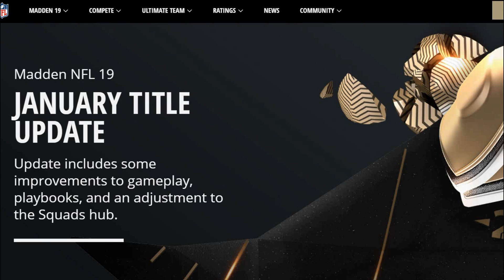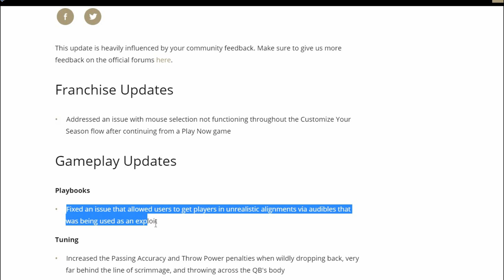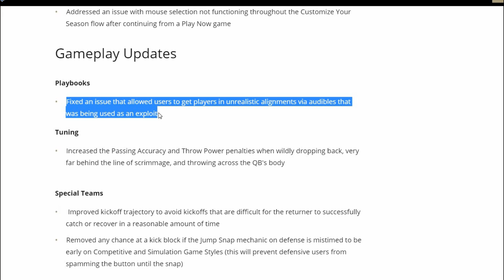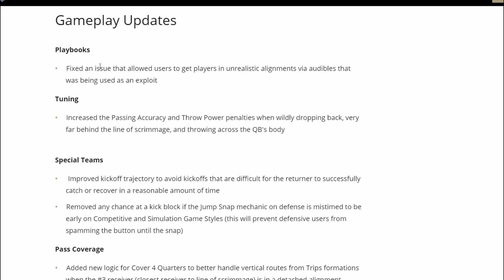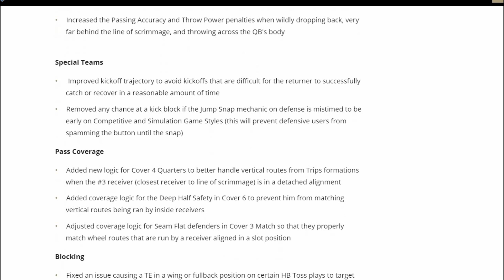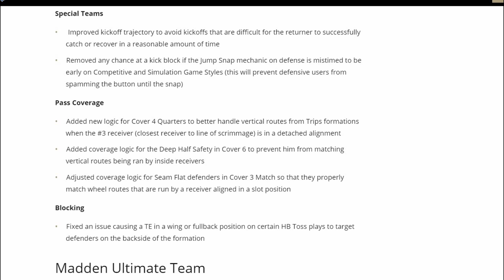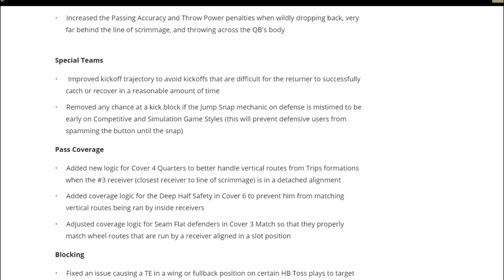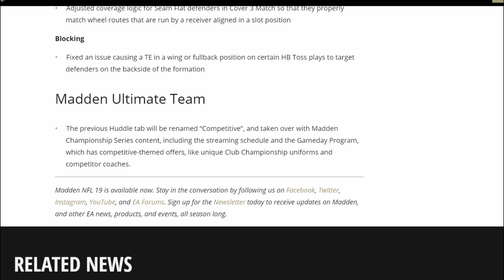WORST PATCH EVER! WILL THIS FIX MADDEN 19 OR IS IT TOO LITTLE TOO LATE? JANUARY PATCH NOTES TIPS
EA FINALLY LISTENED TO US! THEN PUT OUT THE SMALLEST PATCH IN MADDEN HISTORY! MADDEN 19 JANUARY PATCH UPDATE NOTES

NEW CUSTOM PLAYBOOK EBOOK OUT NOW!

OFFENSE & DEFENSE BUNDLES ON DISCOUNT NOW!
AT MADDENMONEYSHOT.COM

NEW!!! CAROLINA PANTHERS OFFENSE E-BOOK OUT NOW
PATRIOTS OFFENSE E-BOOK OUT NOW
CHIEFS OFFENSE E-BOOK OUT NOW
SAINTS OFFENSE E-BOOK OUT NOW
PATRIOTS DEFENSE E-BOOK OUT NOW